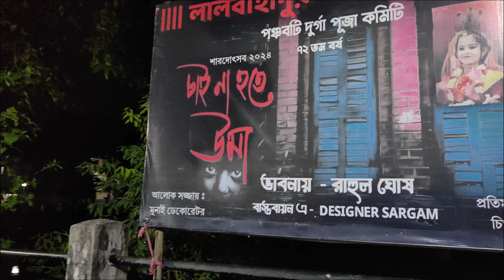Unique theme 😍 Durgapuja 😍 2K24 😍 Agartala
Most beautiful and unique theme 😍 For Durgapuja 2k24 soo guys are you excited for that puja 😍 Bengali's biggest festival 😍

Heyyy all joy chaudhuri this side😉
I share my daily lifestyle in this channel with you guys
Daily vlogs
With amazing shorts 😉

Kuch miss na ho jaye